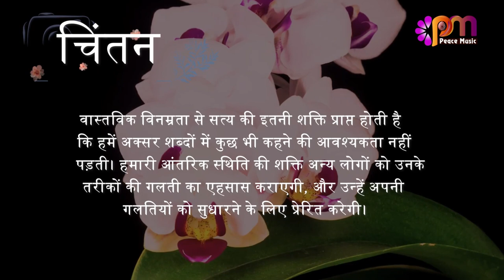23 दिसंबर 2023 आज का सुविचार